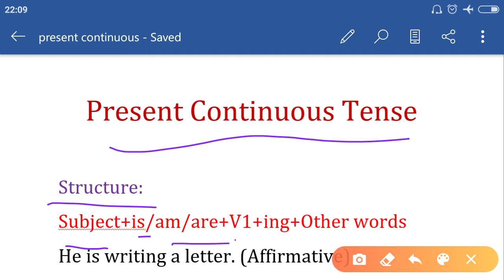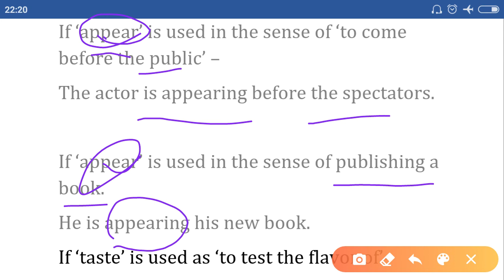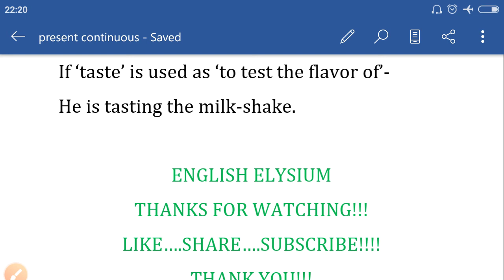tense | tenses in hindi | tenses class 10 | tenses class 9 | tenses in english grammar with examples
Present continuous tense with applications